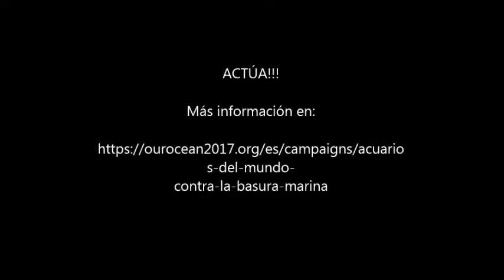Acuario de Zaragoza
Campaña de concienciación llevada a cabo por más de 80 acuarios de todo el mundo en contra de los residos marinos.
Se calcula que para el año 2050 haya más residos que peces en el mar y que anualmente llegan al mar 10 toneladas de residuos (un camión de basura al minuto, unos 400 kg de basura al segundo. ).
¿Nos ayudas a mejorar la situación?